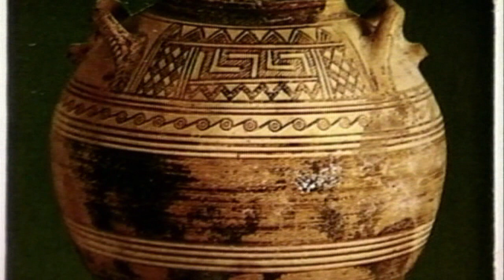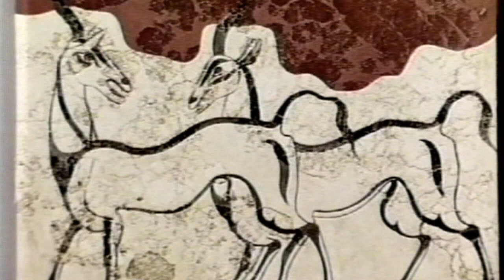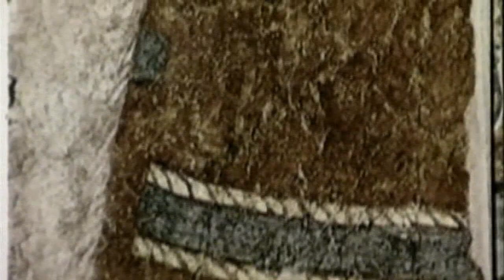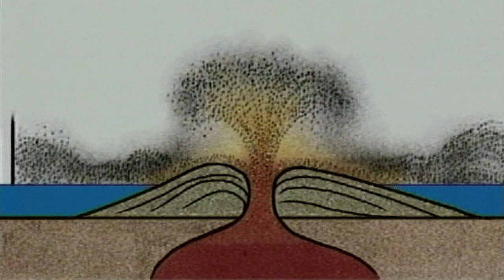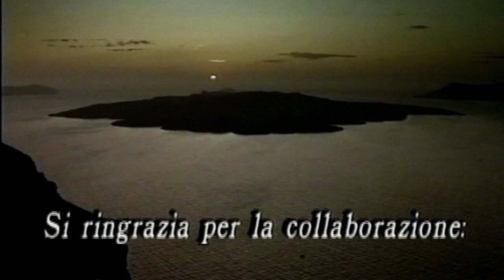Il passato racconta - Santorini | Documentario | Italiano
Regia: Gigi Oliviero, Roberto Mezzabotta
Sceneggiatura: Fernando Lizzani
(1995)

Santorini, una cività sprofondata nel mare